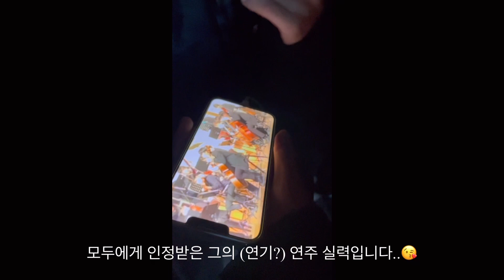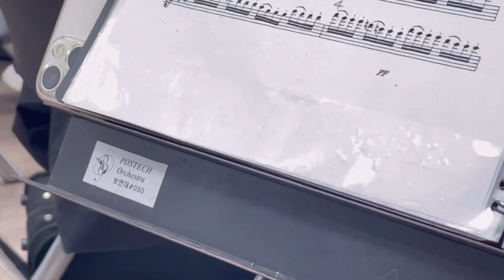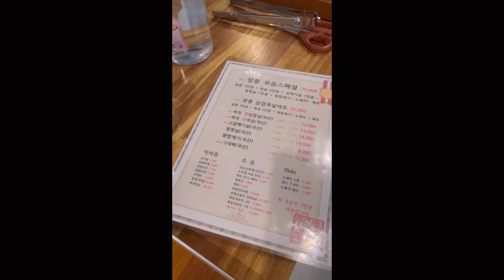[VLOG] 한동오케스트라 브이로그 | 제 10회 정기공연🎄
한동 오케스트라 🎼🎻✨💕

한동 오케스트라가 드디어 제 10회 정기공연을 성공적으로 끝냈습니다 ~~🙌
소중했던 3개의 공연을 추억하기 위해 브이로그를 제작해보았는데요! 공연 준비를 하며 많이 지치기도 했지만, 동시에 너무나도 행복했던 시간들이었습니다💕

올 한해 수고했던 단원들 모두에게 감사의 박수를 전해드리고 싶네용👏
다가오는 2023년 1학기에도 한동 오케스트라의 리쿠르팅이 진행되기 때문에 한동대학교 신입생/재학생/편입생 중 음악을 사랑하고, 클래식을 사랑하는 모든 분들의 지원을 기다리고 있겠습니다 😍
많은 관심과 응원 부탁드립니다! (자세한 사항은 추후 공지 확인)

📷 촬영 : 조수연 (홍보부장, 11기)
🎬 편집 : 조수연
🎨 썸네일 디자인 : 조수연
👬 특별출연 : 한동오케스트라 단원들 👀👀

한동오케스트라 SNS🎵